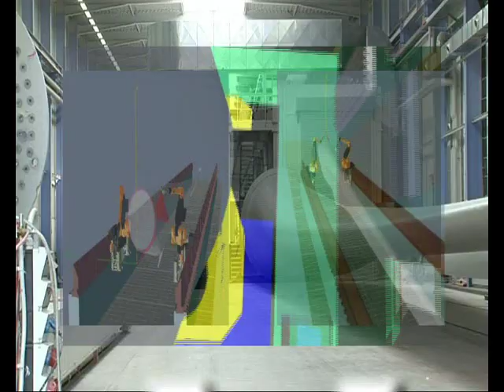ABB Robotics - Painting wind turbine rotor blades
Enercon has installed two ABB robots in its new paint facilities for painting rotor blades. This is the first installation of its kind, able to complete the entire finishing process on large dimension rotor components.

Finishing consists of two layers: The first layer is the gel coat. . The ABB robots provides the exact amount of gel coat for the required thickness: Depending on the amount of stress on a particular area, thicknesses may vary between 0.3 mm where loads are light and 0.6 mm along the leading edge or so-called nose (part of
blade in first contact with wind) where loads are particularly high. The second layer is an environmentally
friendly water-based varnish. Colour schemes ranging from plain grey to diagonal red-white-red-grey stripes are
fully automatically coordinated without having to stop the facility in-between.
Paint and finishing robots require extremely sophisticated control systems. An even coat can only be obtained with smooth-flowing motions. This is achieved by using seven axis paint robots. The electronic control system not only coordinates the robots seven axes but at the same time monitors all the other technical parameters such as temperature, viscosity, spray pressure and the correct paint dosage, explains Torsten Link, ENERCONs expert for blade finishing.

Enercon manufacture the world's largest turbine blades with rotor diameters of over 125 meters. The paint protects the blades against the weather conditions which they are exposed to throughout their lifetime. The new robots have resulted in improved production capacity and deliver consistently high quality rotor blades.